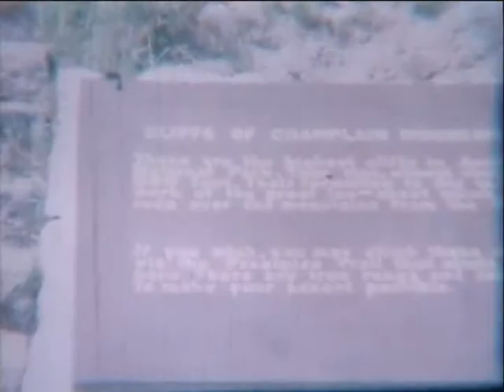Dad's Vintage 60's Footage (2 of 2)